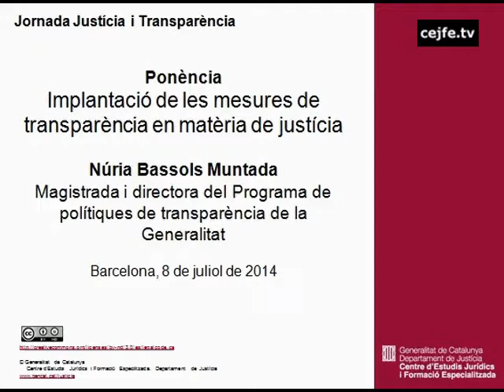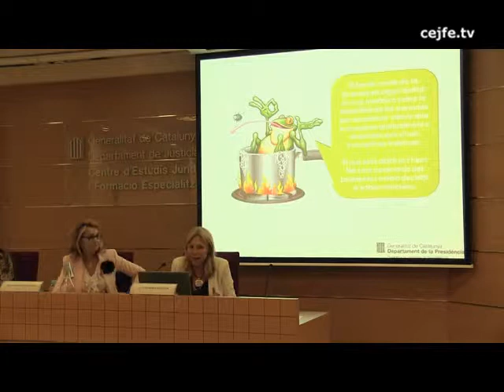Ponència: Implantació de les mesures de transparència en matèria de justícia. N.Bassols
Jornada Justícia i transparència. Ponència: Implantació de les mesures de transparència en matèria de justícia. Núria Bassols Muntada, magistrada i directora del Programa de polítiques de transparència de la Generalitat